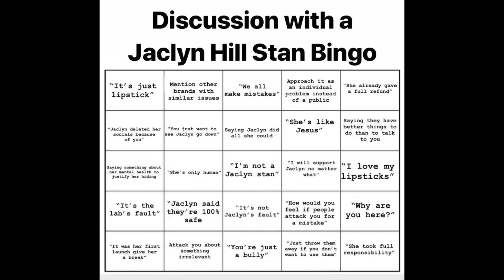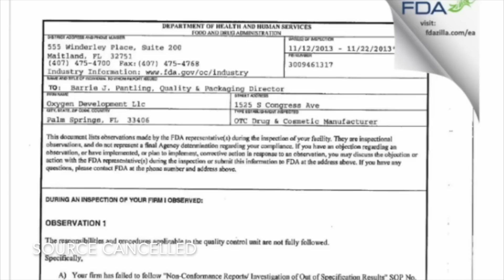JACLYN HILL ANIMAL IN LAB?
JACLYN HILL ANIMAL
1 FREE month!

UPDATE ON Jaclyn Cosmetics AND Jaclyn Hill NEW INSIDE ON THE LAB DRAMA